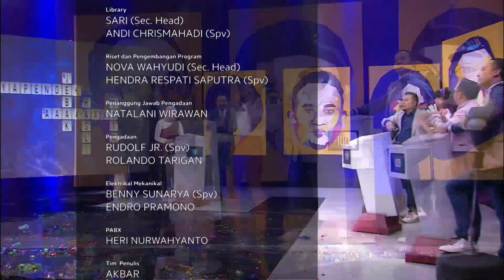Protes Kalem Dari Beddu Karena Jawaban Ngawur (4/4)